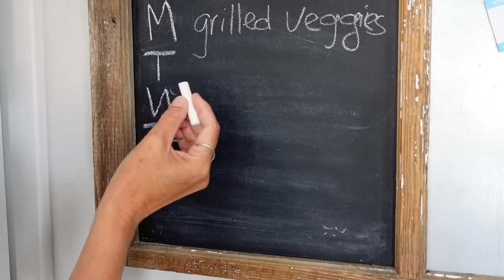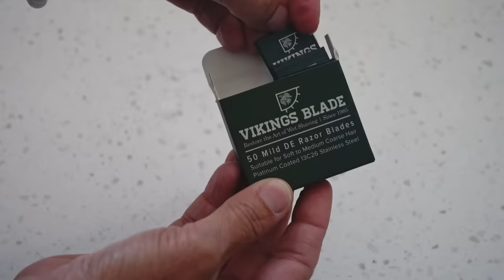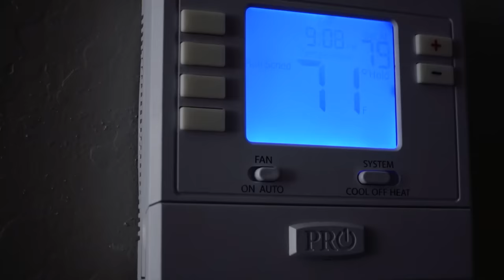10 Ways I Live Frugally | Minimalism & Saving Money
10 Ways I Live Frugally | Minimalism & Saving Money. Tips
These are a few of my best money saving hacks that save me money. Frugal minimalism is one thing I enjoy. Living minimally, I have learned how to also live frugally. Saving money life hacks makes saving money quick and easy. The minimalist lifestyle introduced me to easy ways to save money. Here are a few ways I live frugally and my minimalist tips. I hope you find value in my money-saving tips and tricks.

minimalism, minimalist tips, frugal, frugal living tips, save money, saving money, live minimally, live frugally, frugal life, minimalist life, minimalist money

Women's Linen Cotton drawstring pant
Women white linen tunic
Black Athletic Joggers Quick Dry
Keen Hiking Shoe
Smart Wool Hiking Socks
White V-neck T shirt.
Madewell T shirt

Small 10L Day Pack
Insulated metal water bottle
Lunch box
White Ceramic Coffee Dripper.
Blue Vintage Kettle.
4 oz Blue Jars with Lids.
Glass Containers.
Reusable Silicon Baggies.
Cotton Bread Bags.
Reusable Cotton Grocery Bag.
Aluminum 4 oz spray bottle.
Large Blue Glass Spray Bottles.
Metal Razor.
Viking Razor Blades
Dr. Bonners Castile Soap.
Coconut Oil.
Shea Butter
Cocoa Butter
Lavender Essential Oil.
Small Blue Glass Spray Bottles.
Electric Milk Frothed